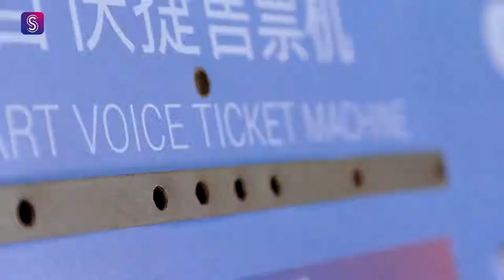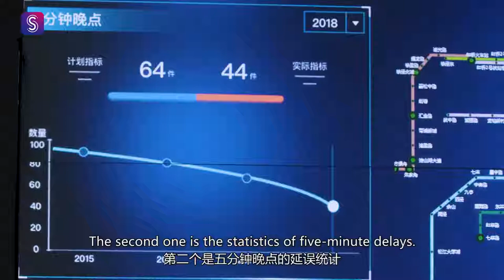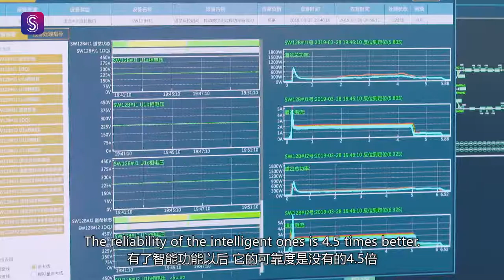Inside Shanghai Metro: The team behind the scenes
Shanghai's Metro system is, to put it simply, a modern wonder. It's the longest in the world, stretching hundreds of kilometers and serving millions of passengers each day.

But even the world's most modern subway lines need to keep with the times, and Shanghai is no exception. A raft of new technologies and innovations are being used, not only on the front lines but also behind the scenes.

In this chapter, Shanghai Daily’s Andy Boreham visits the Longyang Road base of Shanghai Metro, where a team works tirelessly behind the scenes, monitoring operation of the city’s 705-kilometer network.